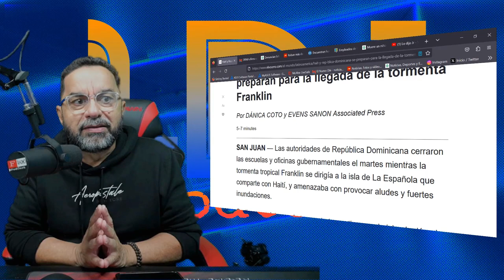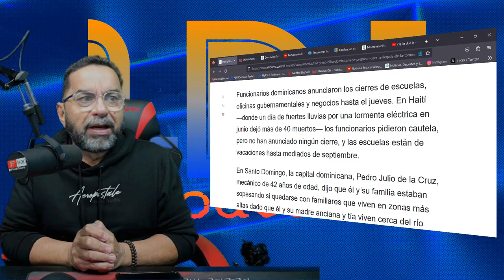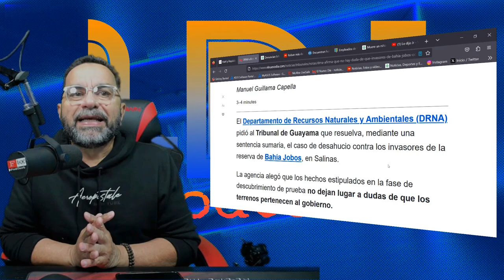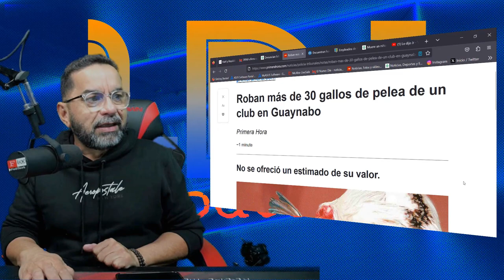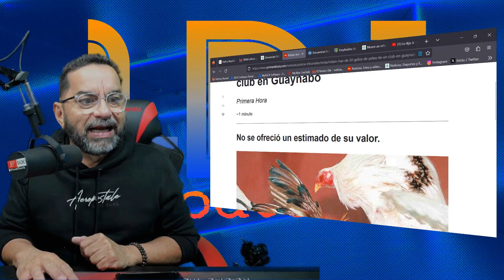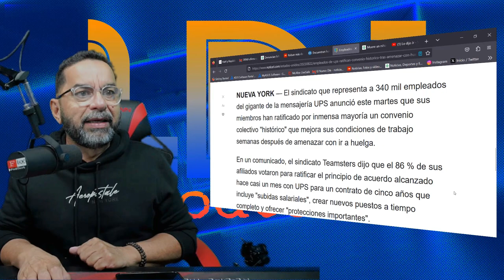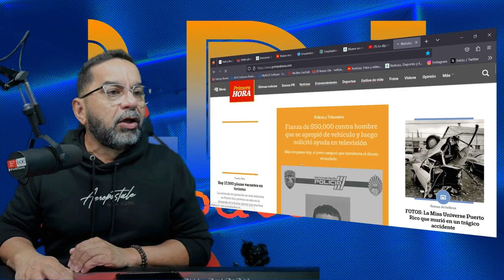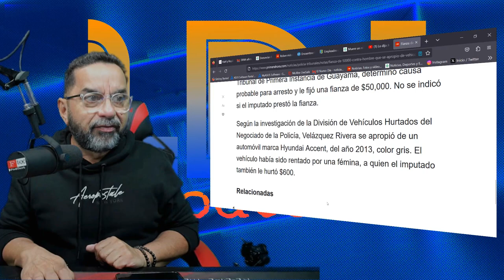Haití y República Dominicana se preparan para la llegada de la tormenta Franklin